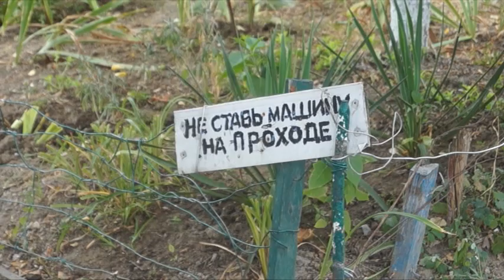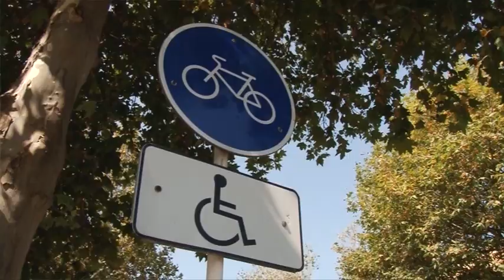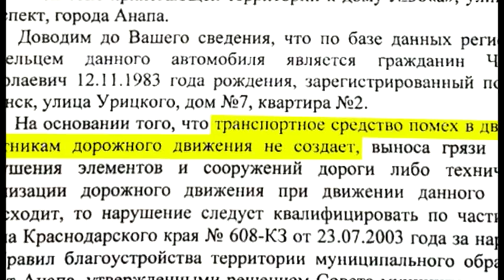Новости "Анапа Регион" от 08 августа 2016 года